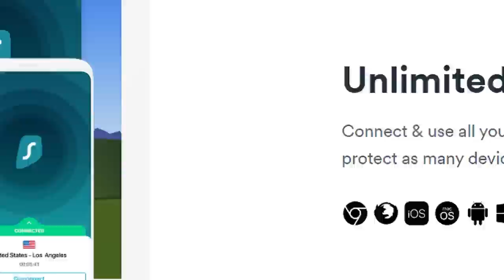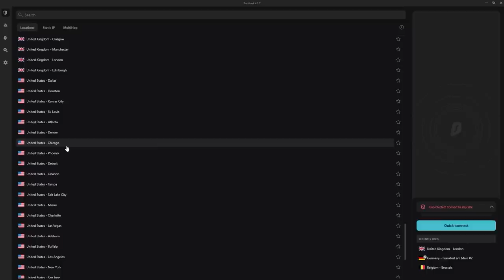Boba's Incredible and Legitimately Built Base - MINECRAFT DUNCAN'S PARK II #4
Duncan's Park II! Boba's built us an incredible and legitimate base for our Dino Researches and Ravs reveals an incredible secret!

Mailbox:
The Yogscast
4th Floor - King William House
13 Queen Square
Bristol
BS1 4NT